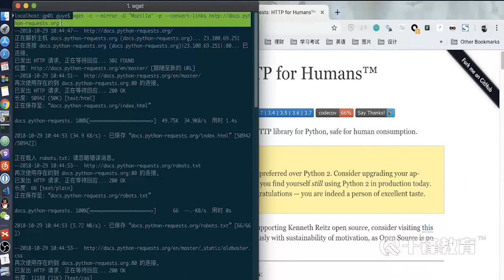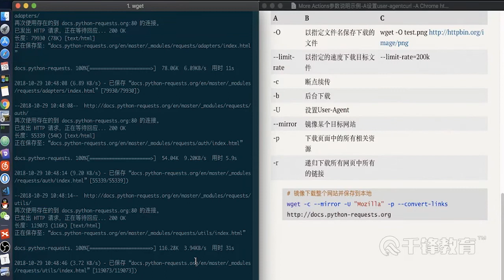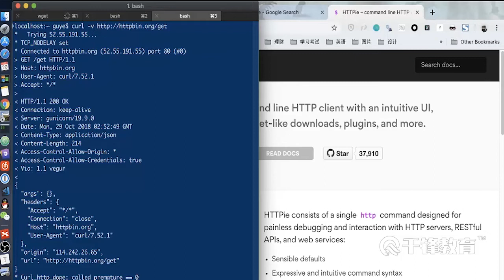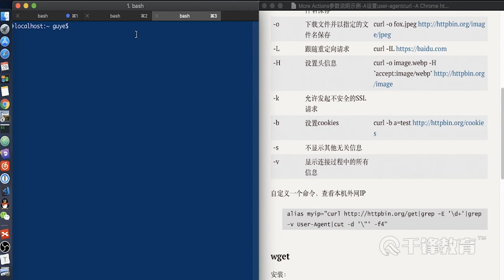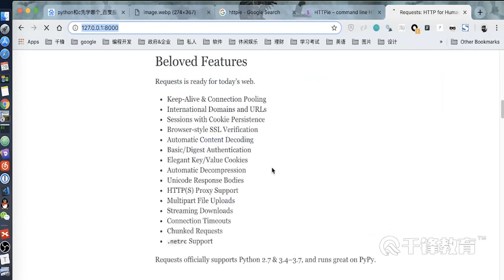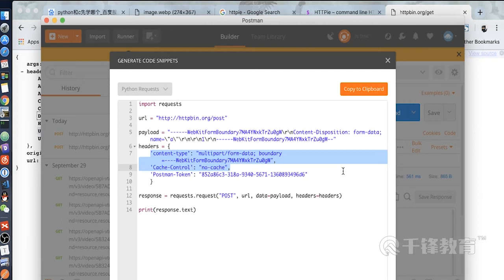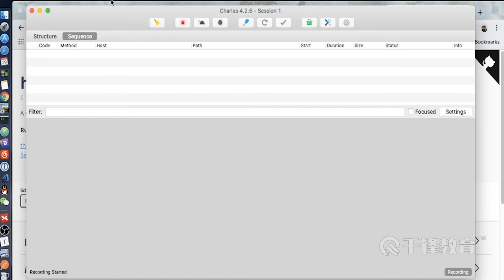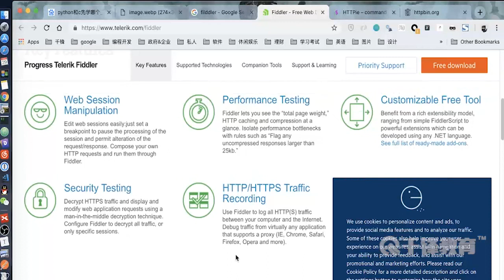千锋Python教程：04 wget的使用2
2019千锋Python爬虫全套视频（最经典）
课程介绍
2019千锋Python爬虫全套视频（最经典），从0开始，一步步带你实现网络数据抓取技术，反爬虫技术，突破目标站点高级的反爬技术。

学完掌握
htt协议、requests学习、请求方式模拟、代理搭建和使用、页面解析和数据提取、多进程和多线程、scrapy框架。